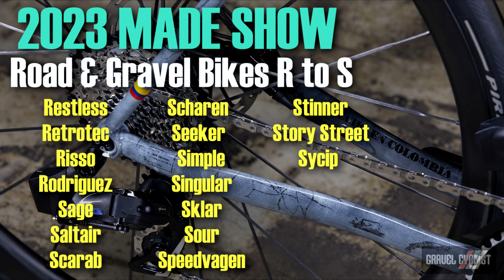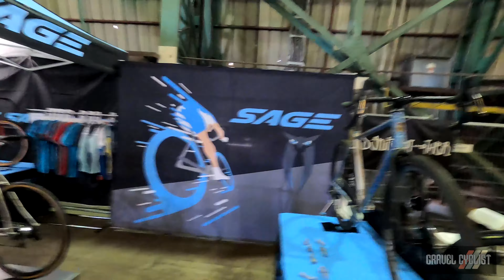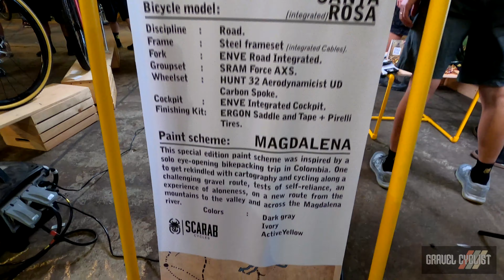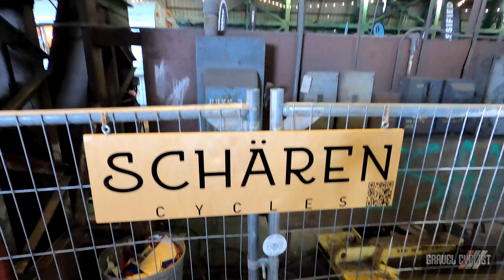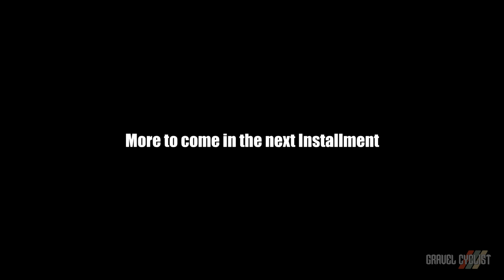MADE Show: Road & Gravel Bikes: R to S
MADE Show: Celebrating the Art of Framebuilding - Portland, Oregon - August 24-27, 2023

"MADE is a multi-day event dedicated to sharing stories of bike builders to the world. Spotlighting framebuilders and domestic production, MADE puts an emphasis on community and inclusivity. The event will feature consumer-facing days, as well as industry-only days for media meetings, content creation, and community building. Welcome to MADE."

In this video, JOM & LGC (aka Lady Gravel Cyclist) provide extensive coverage of just about every gravel and road bike builder in attendance at the 2023 MADE show. Many thanks to every builder for their time, and sharing their beautiful bicycles with us. Also, a huge thank you to Billy and the crew of MADE for making everything you see, entirely possible.

Chapters:
0:00 Introduction
0:13 Restless Bikes
2:19 Retrotec - Inglis Cycles
5:39 Risso Cycles
7:59 Rodriguez Custom Bikes
12:16 Sage Titanium
17:09 Saltair Cycles
19:30 Scarab Cycles
21:10 Scharen Cycles
23:05 Seeker Bikes - McGovern Cycles
26:03 Simple Bicycle Company
27:29 Singular Cycles
29:07 Sklar Bikes
30:30 Sour Bikes
31:47 Speedvagen - Vanilla Cycles
33:37 Stinner Frameworks
35:27 Story Street Cycles
36:47 Sycip Design
34:01 Closing